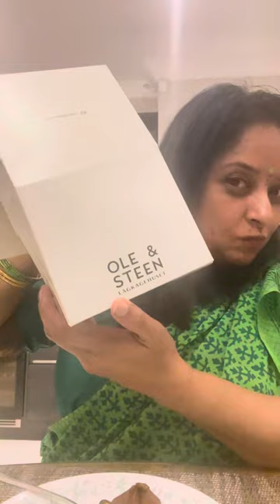Coffee cheesecake Ole & Steen | Story time